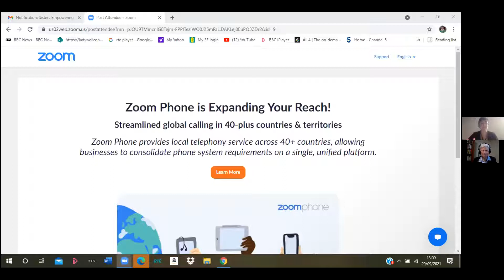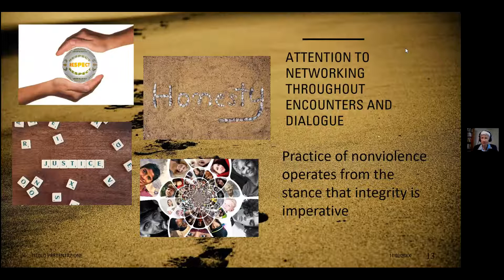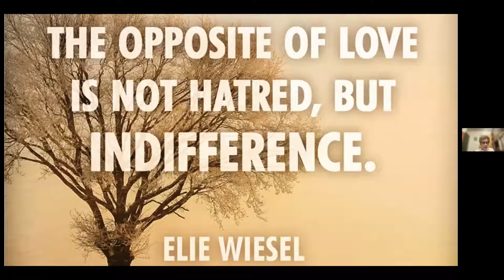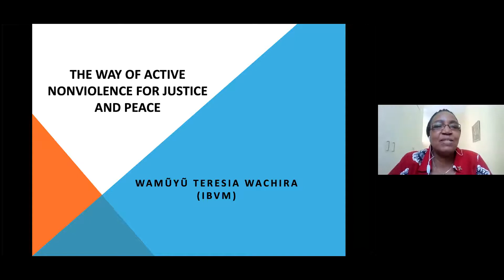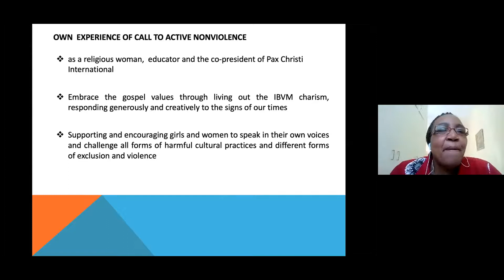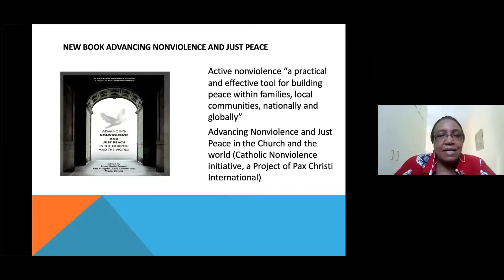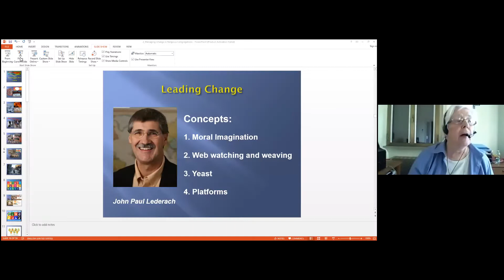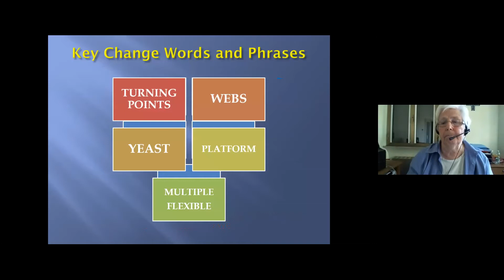تعزيز السلام الصداقة الاجتماعيةوالحوا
تعزيز السلام
الصداقة الاجتماعية
والحوا